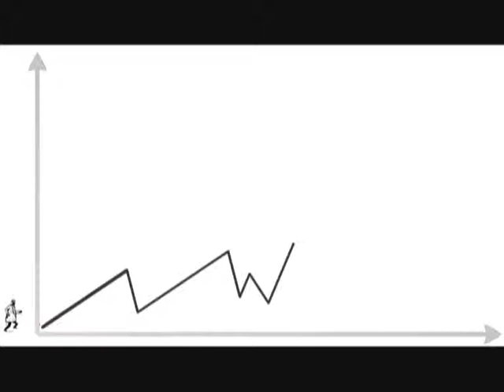I5 VIDEO 1134 Neuron€quity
Ces dernières années, le monde de la finance et par inclusion celui de la gestion d'actifs a connu de nombreuses évolutions. C'est ainsi que des découvertes dans d'autres domaines
ont pu lui être appliquées. Neuron€quity, notre projet de fin d'étude, est un logiciel de gestion de portefeuille basée sur
la technologie des réseaux de neurones. Valorisé par l'Open Source, il permettra aussi bien aux cadors qu'aux débutants de gérer un portefeuille. Pour une action donnée, nous avons entrainé un réseau de neurones afin qu'il soit capable
de prédire les cours du lendemain. Dans son apprentissage, nous avons intégré l'historique des cours et des indicateurs d'analyse technique. Dans ce présent document, chacun pourra retrouver les informations nécessaires à une
meilleure compréhension de notre projet. En effet, en allant de la conception à la réalisation de la plate-forme finale, en passant par les choix technologiques et managériaux, nous avons
tenu à détailler au maximum ce que nous jugions important.